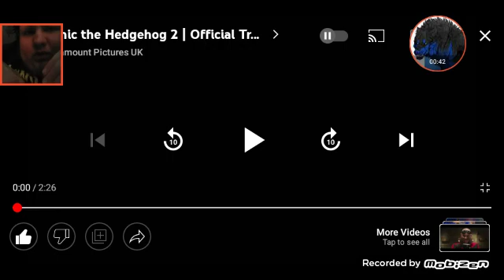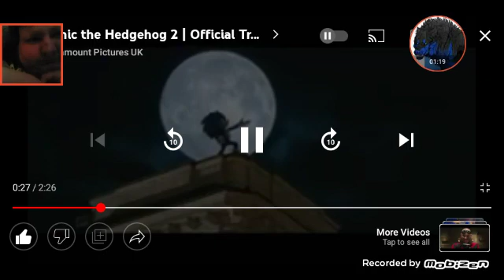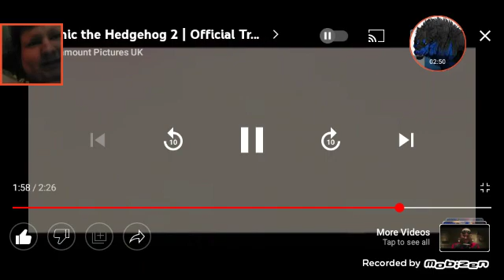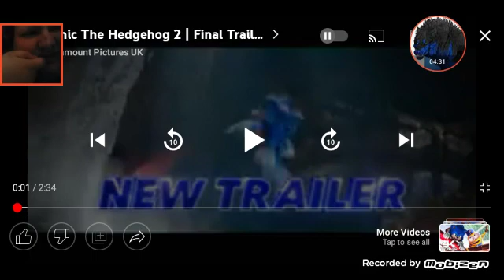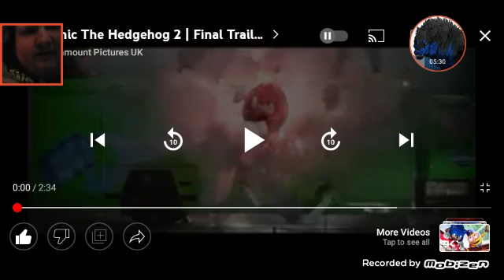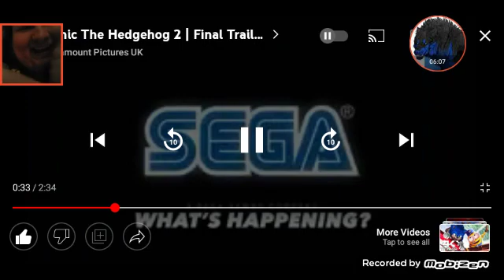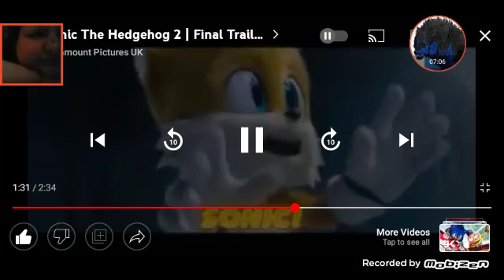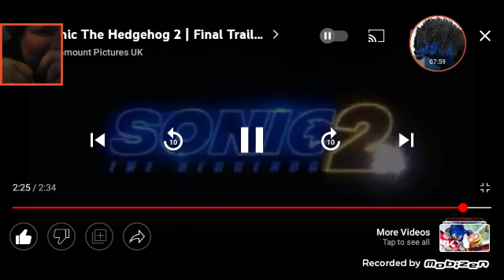sonic the hedgehog 2 the movie trailer reaction ( react 2 trailers, this is epic )